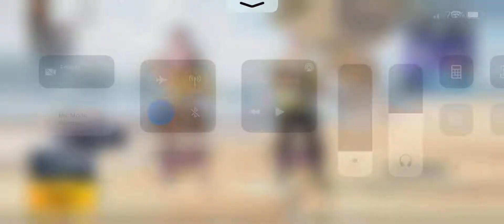Playing With SouLGobLiN First Time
Playing with the Most Valuable Player and Champion team of BMPS SouLGobLiN